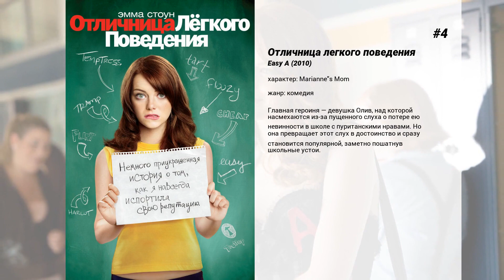Лучшие фильмы Stacey Travis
15. Железо
Постапокалиптическое будущее. Мо выкупает у Сталкера скелетообразную голову робота, и решает подарить ее своей девушке Джилл. Джилл — скульптор, и такая фигура как раз пригодится ей в работе. Однако они даже понятия не имели с чем связались — голова робота, оказалась частью убийственного боевого андроида 'МАРК 13', обладающего отличным искуственным интеллектом. И вот, робот ожил и начал постепенно собирать самого себя из близ лежащего металлолома. Вскоре оказывается так, что Джилл остается в своей квартире один на один с этой Железякой…

14. Таинственные люди
Король преступного мира Казанова Франкенштейн и психиатр Анабел Лик, находящаяся под его дьявольским обаянием, замышляют зловещие планы. Для этого они похищают Капитана Великолепного, обладающего сверхъестественными способностями. Чтобы защитить свой город Чемпион-Сити от происков злых сил, лучшие его представители объединяются в сплоченный коллектив, состоящий из Землекопа, главное оружие которого — лопата, мистера Ярости, который страшен в гневе, и Голубого Раджи, превосходно использующего вилки и ложки в качестве боевого оружия.

13. Изображая Бога
Блестящего хирурга лишают лицензии за употребление наркотиков — у него под ножом умерла пациентка. Избрав себе в качестве утешителя синтетический заменитель героина, он большую часть времени пребывает в состоянии, позволяющем забыть о прошлом и будущем. При покупке очередной дозы в баре, он становится свидетелем бандитской разборки и спасает жизнь одному из раненых, применив свой талант хирурга. Глава одной из группировок предлагает доктору практиковать нелегально. 10000 за операцию — а пациентов хватает — оказываются веским аргументом, да и у самого хирурга руки тоскуют по скальпелю. Он соглашается…

12. Домоуправ
Луи Критский получил в подарок от отца жилой дом. Один из 27 по 1 миллиону долларов каждый — часть его наследства. Отец просит сына только об одном — не исправлять ни единого повреждения и не чинить неисправности. И как назло, суд по жалобе одного из жильцов, выносит решение о наказании Луи за нежелание поддерживать порядок во вверенном ему доме.  Луи вынужден подчиниться судебному приговору — самому жить в доме, которые является его собственностью, без права ремонтировать что-либо в своей квартире, пока не будет отремонтирован весь дом.

11. Сердцеедки
Очаровательная интриганка Макс Коннерс и ее прилежная ученица (она же — дочь) Пейдж — отличная команда. Некоторые матери учат своих дочерей музыке, танцам и этикету, а Макс передала Пейдж все, что узнала сама за многие годы об авантюрах, мошенничестве и обольщении. Отсутствие капитала, по их мнению, — лишь временное явление, легко поправимое при помощи мужчин.

10. Великий Бак Ховард
В 'Великом Баке Говарде' герой загорается желанием стать учеником незадачливого сценического мага, тем самым — провоцируя размолвку с собственным родителем, оказавшимся не в восторге от новой профессии отпрыска.

9. Невыносимая жестокость
У знаменитого адвоката Майлза Масси есть все — слава, деньги, благодарная клиентура и брачный контракт, названный в его честь. Но Майлз чувствует, что ему не хватает поединка с достойным врагом. Судьба сводит его с соблазнительной Мэрилин Рексрот, брачной аферисткой, которая собирается развестись с его клиентом и при этом значительно пополнить свой банковский счет.И пусть в этот раз ей не повезло — она тут же находит новую жертву, нефтяного магната Дойла, и начинает игру, в которой Майлзу придется еще не раз удивляться…

8. Аферисты Дик и Джейн
Дик Харпер и его молодая жена Джейн привыкли жить красиво. Но в тот момент, когда они затевают строительство бассейна, Дика неожиданно увольняют, оставив его с непогашенной задолжностью за дом в $70 тыс.Понимая, что долго скрывать от соседей бедственность своего положения им не удастся, парочка начинает промышлять мелким грабежом, постепенно входя во вкус.

7. Реклама для гения
Kак говорится, гениальных художников много, а вот тех, кто рисовать умеет — мало… Юный Джереми Платц был уверен: уж он-то со своим талантом наверняка пробьется в лучшие ученики престижной школы искусств. А там недалеко и до мировой славы! Вот только реальность оказывается не слишком близка к тому, как герой себе все представлял.  Быстрее всего набирают очки вовсе не те ученики, кто действительно даровит, а те, кто умеет себя грамотно пропиарить. Скандальная самореклама приносит больше, чем бессонные ночи у мольберта. Осознав эту простую истину, Джером разрабатывает хитроумный план, который непременно должен сделать его суперзвездой величайшей ярмарки тщеславия — американской арт-сцены.

6. Фантазм 2
'Верзила' возвращается!...